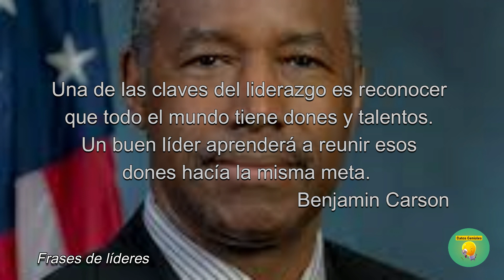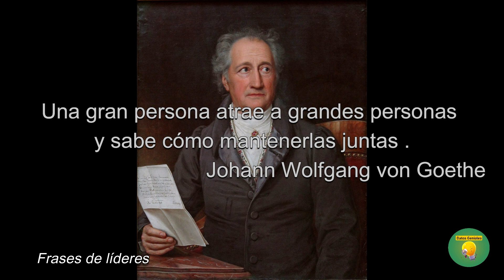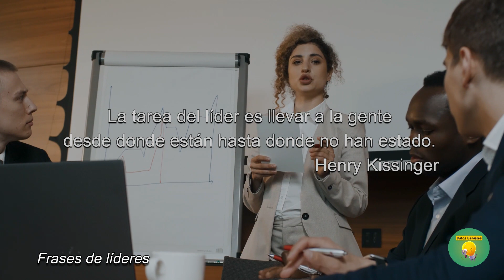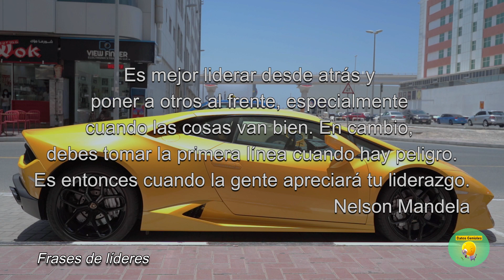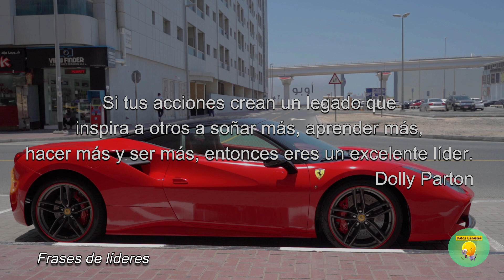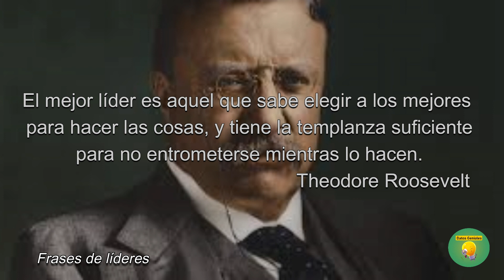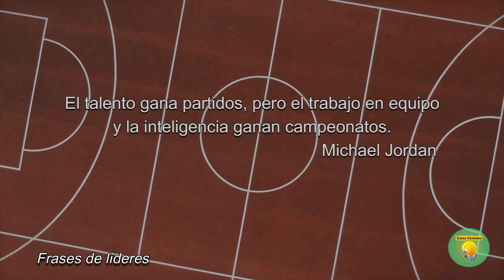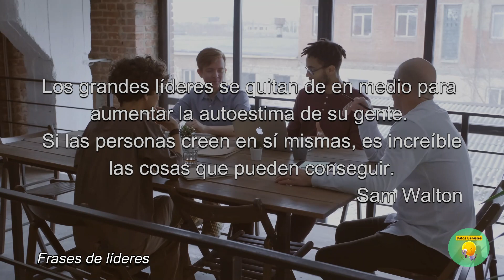Frases de Líderes Millonarios e Influyentes sobre Liderazgo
Te compartimos frases sobre liderazgo de grandes líderes actuales y de la historia como Simon Sinek, Napoleón Bonaparte, Tony Robbins, John C. Maxwell, Steve Jobs, Bill Gates, Indra Nooyi, Angela Merkel.